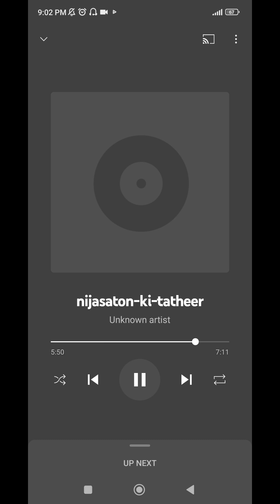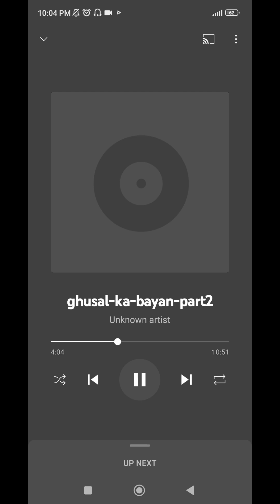𝙒𝙚𝙚𝙠𝙡𝙮 𝙂𝙚𝙢𝙨 ! 𝙉𝙞𝙟𝙖𝙨𝙖𝙩𝙤𝙣 𝙠𝙞 𝙏𝙖𝙩𝙝𝙚𝙚𝙧, 𝙂𝙝𝙪𝙨𝙖𝙡 𝙆𝙖 𝘽𝙖𝙮𝙖𝙣 𝙗𝙮 𝙉𝙖𝙟𝙞𝙝𝙖 𝙃𝙖𝙨𝙝𝙢𝙞 ❤️📖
𝙛𝙤𝙧 𝙬𝙖𝙩𝙘𝙝𝙞𝙣𝙜 𝙛𝙪𝙡𝙡 𝙫𝙞𝙙𝙚𝙤 𝙤𝙥𝙚𝙣 𝙩𝙝𝙞𝙨 𝙡𝙞𝙣𝙠 👇🏻

𝙄𝙣 𝙩𝙝𝙞𝙨 𝙫𝙞𝙙𝙚𝙤, 𝙢𝙖𝙞𝙣 𝙥𝙤𝙞𝙣𝙩𝙨 𝙖𝙧𝙚 𝙢𝙚𝙣𝙩𝙞𝙤𝙣𝙚𝙙..